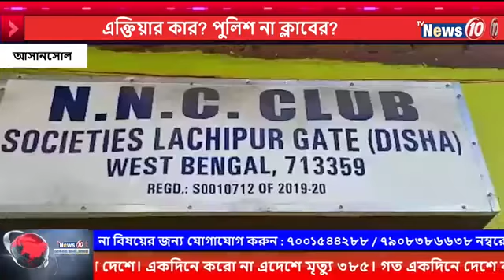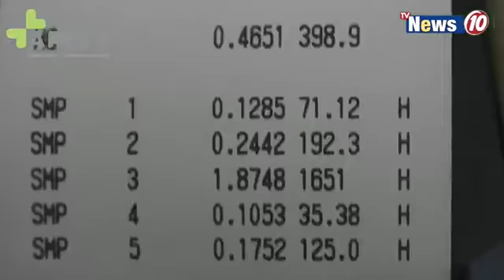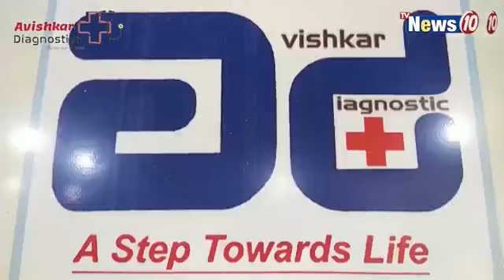এক্তিয়ার কার? পুলিশ না ক্লাবের? Who is the authority ? Police or club's?